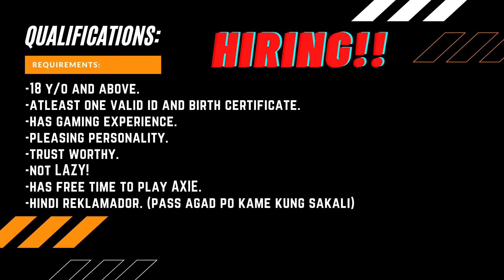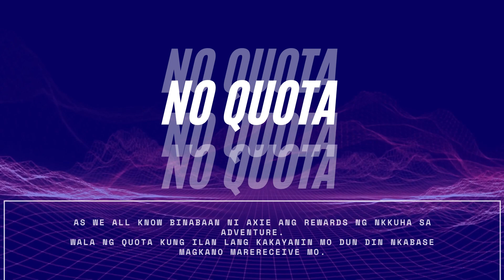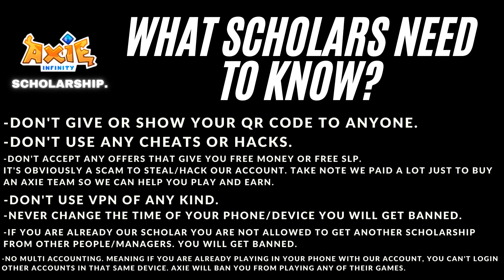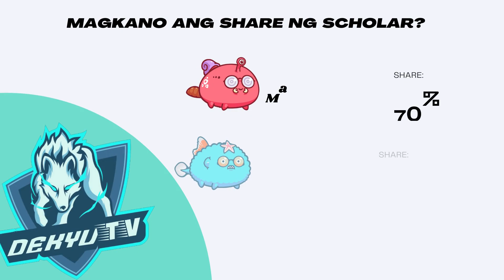We are in need of SCHOLARS!: 2nd batch!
watch the video for the requirements and qualifications.
2nd batch of scholars needed.